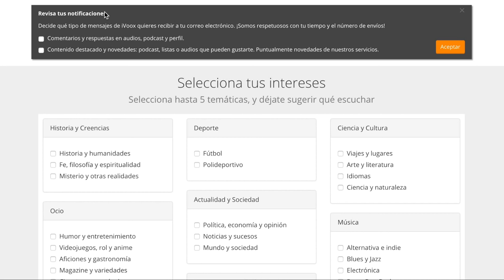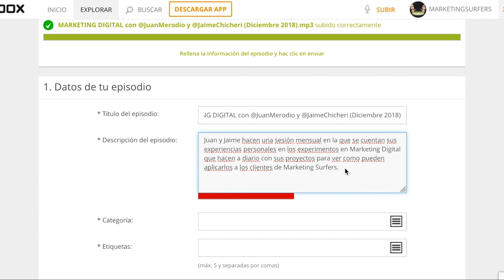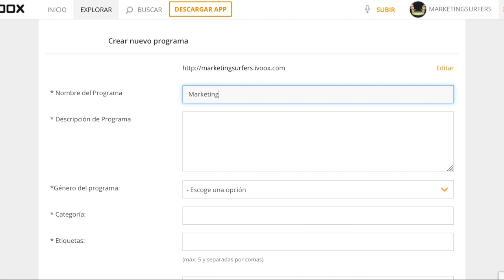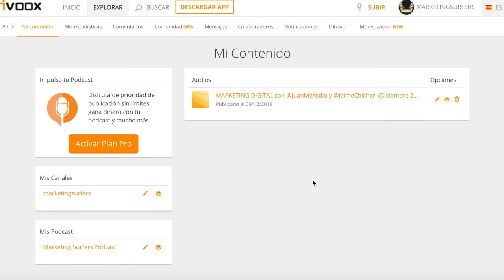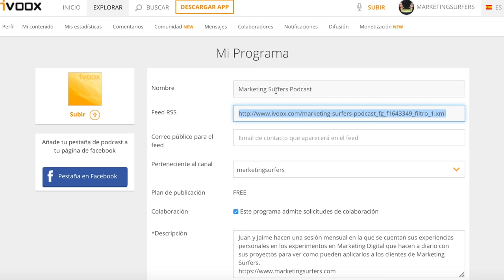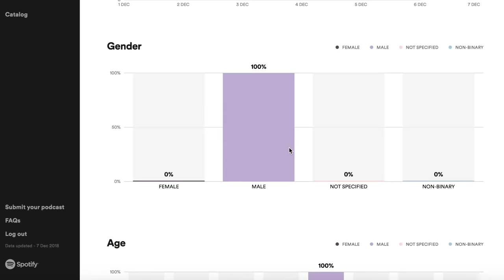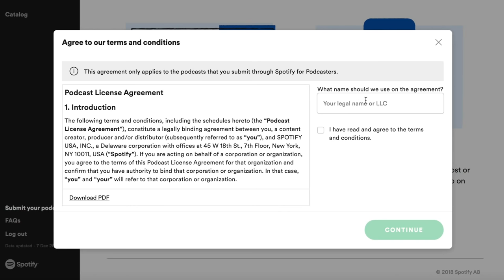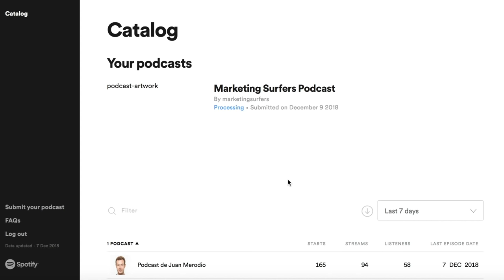CÓMO CREAR TU PODCAST PASO A PASO en Ivoox y Spotify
➡Descarga el ebook GRATUITO: "LAS 20 HERRAMIENTAS DE MARKETING DIGITAL QUE TU EMPRESA NECESITA"

➡ ¿Quieres que te ayude a mejorar los resultados de tu negocio con el Marketing Digital?

Visita mi tienda online con libros y otros productos recomendados:

Mi nombre es Juan Merodio y esta es mi historia…

Conferenciante y profesor internacional
Soy speaker habitual en congresos de reconocido prestigio internacional, cada año visito más de 12 países enseñando a miles de personas cómo usar el Marketing Digital en sus negocios y emprendimientos.

Soy también profesor de las mejores escuelas de negocio y universidades, entre las que destacan la Rey Juan Carlos, Universidad de Barcelona, IE, Les Roches, ESADE y mentor y advisor en programas de emprendedores como StartupsMansion en Nueva York o 10 Entrepreneurs en Miami y San Francisco. También imparto formación a medida en importantes empresas como el Grupo Bassat Ogilvy, IBM, Microsoft, GREY, BBVA o GSK entre otras. Me he formado con profesionales de Silicon Valley entre los que destaco a Matt Belitsky, Tony Pham o Dan McGaw, y he estudiado “Disruptive Strategy” en Harvard Business School.

Casos de éxito como consultor
Soy creador del método 10 Business Factors, un revolucionario sistema que ayuda a las empresas a definir su estrategia digital en cuanto a marketing y ventas y focalizarse en la obtención de resultados de negocio.

Uno de mis últimos casos de éxito es la empresa canadiense Turnstyle, de la que fuí consultor y advisor digital durante un año y medio, período en el que la empresa creció más de un 1.000% en clientes, y que concluyó con la compra de la empresa por parte de la multinacional YELP por 20 millones de USD

Además soy asesor digital de candidatos políticos y gobiernos, personajes públicos, así como consultor en marketing digital para empresas en España, LATAM, EE.UU. y Canadá entre las que destacan la Selección Española de Fútbol, Cruz Roja, Turnstyle y Pfizer. He sido también advisor de Social Media de una de las principales criptomonedas del mercado.

Bienvenido a mi Video-Blog, mi nuevo espacio:
- Qué hago
- Qué descubro
- En qué fallo
- Dónde estoy
- Intensidad
- Sensibilidad